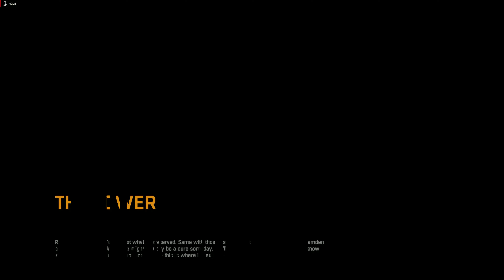Dying Light ep 44 The End